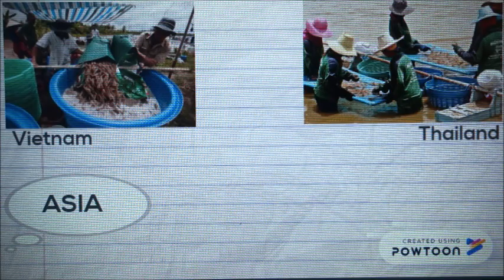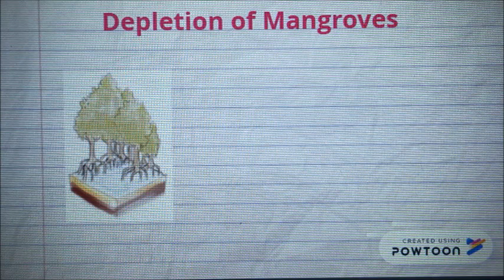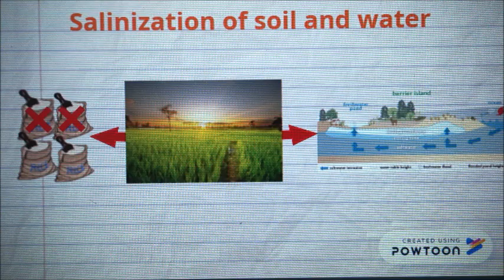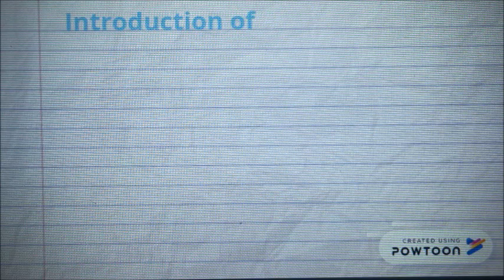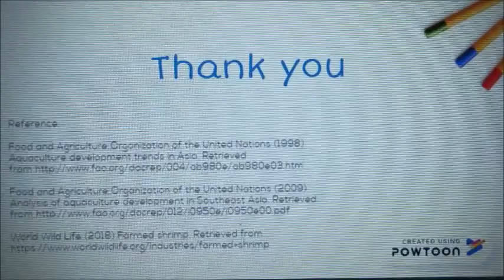Environmental impacts of shrimp aquaculture in Asia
By Sean McNally (14221950) and Chan Hoi Ki (14211319)